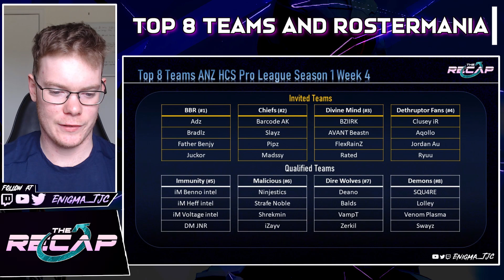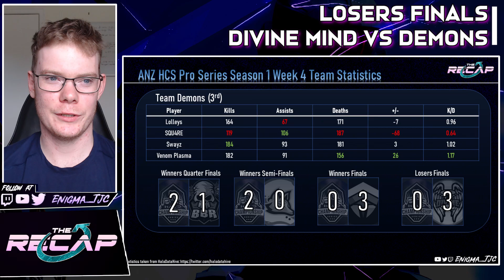CHIEFS UNDEFEATED, IMMUNITY CHOKE, NEW TALENT?! | ANZ HCS PRO LEAGUE SEASON 1 WEEK 4 | THE RECAP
The ANZ HCS Pro League has now concluded its first season.THE RECAP covers ANZ Halo's top teams and provides an overview of the HCS competitions that take place as well as some additional insight. Halo Infinite.

I create Halo related content - gameplays, edits, montages and AMV's. There's no real order to it all, I just want to give as much attention to the game that I love, and make content that can hopefully make others fall in love with it too!

Alternatively, the broadcast that clips were taken from can be permanently accessed via the Halo Esports Youtube Channel: